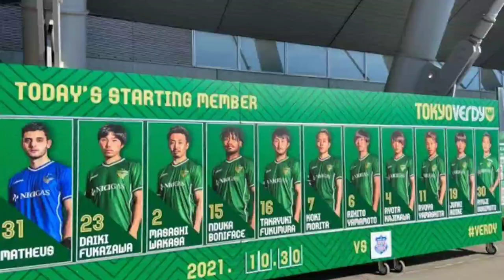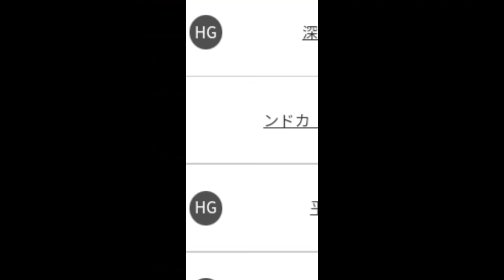pesaing berat pratama arhan di tokyo verdy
mampukah pratama arhan bersaing dengan daiki fukazawa